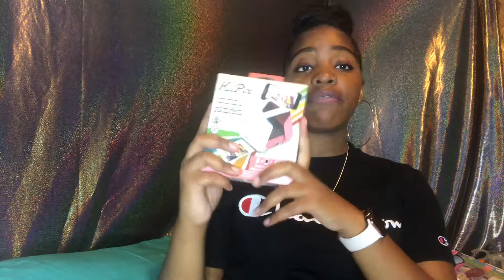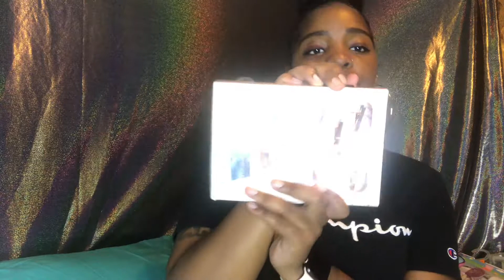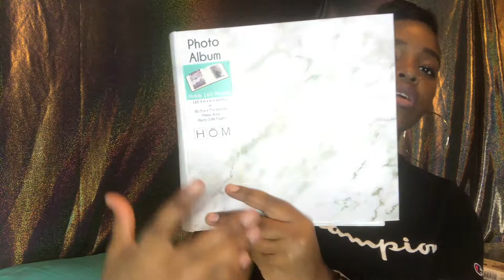BACK2SCHOOL WALMART HAUL | PRESCHOOL EDITION RAVEN SYMONE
HEY Raybabies! Amor and I went on a small Walmart Haul! I hope you all enjoy this video!
ABOUT ME ⤵️

Raven Symone

22 Years Old

3 Year Old Daughter — Amor! ♥️
Want to send me something? Feel free!